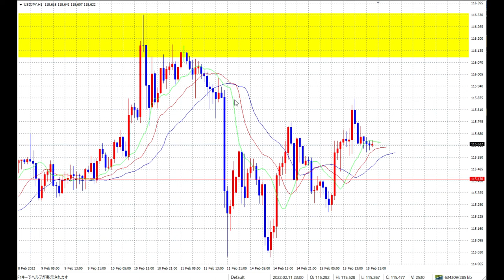【FX】ご安全に！